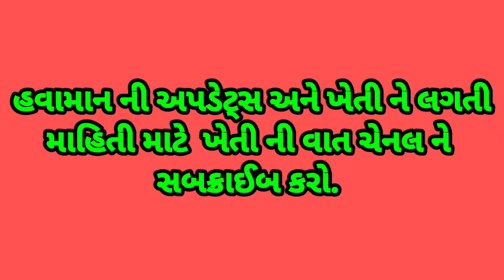તા ૧૧,૧૨ માં સૌરાષ્ટ્ર કચ્છ માં જોવા મળી શકે છે ઝાકળવર્ષા.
ખેતી ની વાત
આ ચેનલ માં નીચે મુજબ ના વિડિઓ મળશે
બજાર ભાવ
હવામાન
કૃષિ માહિતી
તાજા સમાચાર
ખેતી લક્ષી
ખેડૂત ઉપયોગી માહિતી
રાસાયણિક કિટ નિયંત્રણ
ગામડાનું જીવન
દરેક યોજના ની માહિતી
જમીન ને લગતી માહિતી
સરકારી જહેરાતોની માહિતી
આ ઉપરાંત પણ લોકો ને જરૂર જણાય તેની માહિતી માટે તત્પર છીએ.